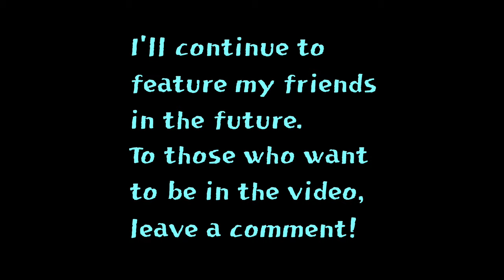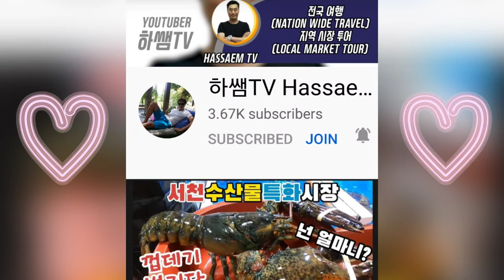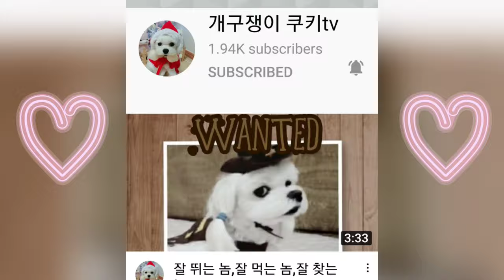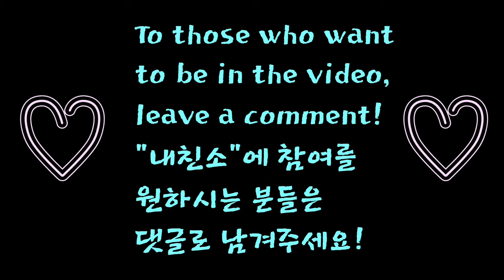내친소!! 내친구를 소개합니다 2탄/I shoutout to my friends Part2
I'll continue to feature my friends in the future.
영상에 담긴 유친들은 실방과 저의 커뮤니티의 홍보글에 댓글로 신청해주신 선착순으로 순서를 정하였습니다. 많은 분들이 계속 신청중이어서 앞으로 계속 제작하려고 합니다. 영상에 참여를 원하시는 분들은 이 영상에 댓글을 남겨주시면 정말 고맙겠습니다~~! (참여의사를 꼭 댓글로~)